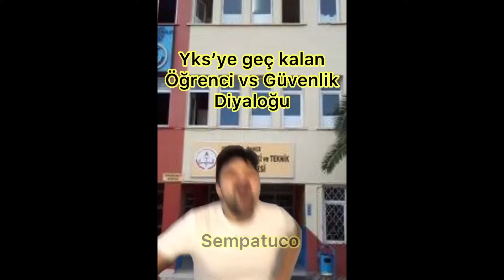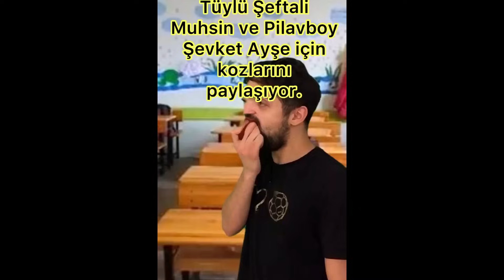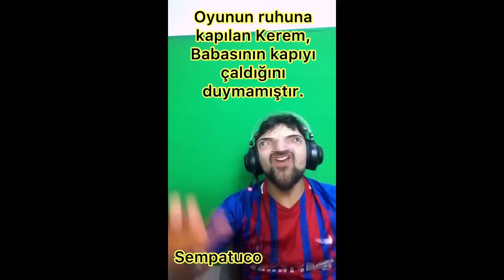GELMİŞ GEÇMİŞ TÜM SEMPATUCO VİDEOLAR DERLEMESİ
iyi seyirler dostlar  💚
Yorum, beğeni ve fikirleriniz benim için çok değerli seviliyorsunuz. 💚
Eğlenceli sorularınızı bekliyorum 💚